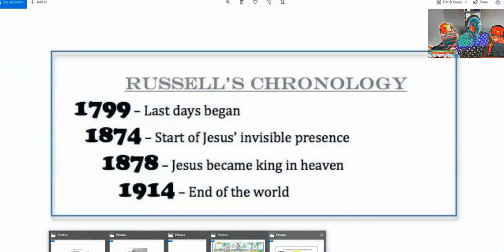Jehovahswitnesses Theological Abuse cult fanatics